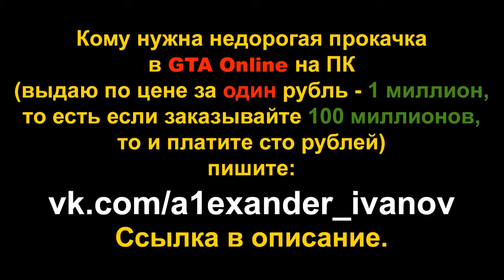GTA Online: Испытание на время - От и до (прохождение на Bati 801)